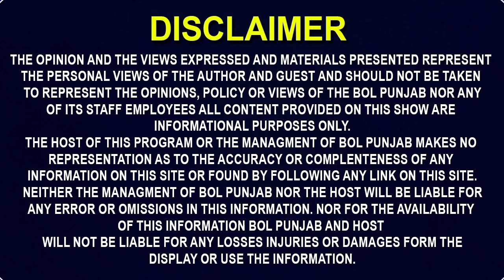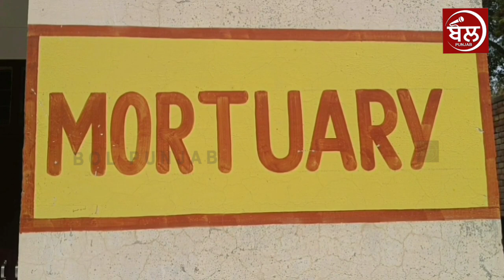ਜਨਾਨੀ ਦੇ ਘਰ ਚੋਂ ਮਿਲੀ ...ਉੱਡੇ ਸਭ ਦੇ ਹੋਸ਼